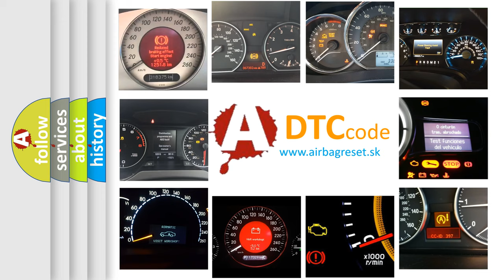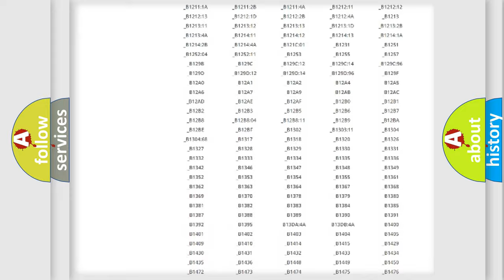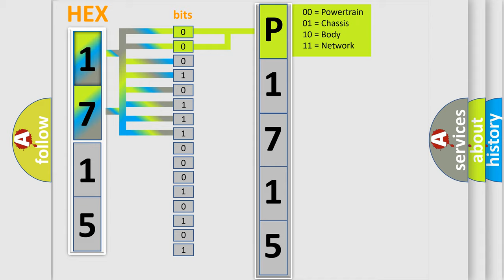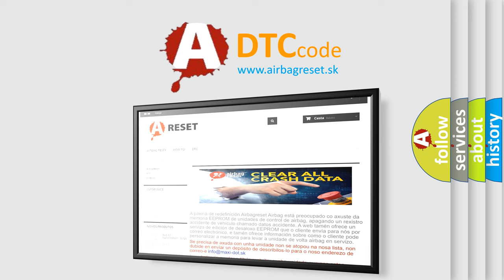DTC Jeep P1715 Short Explanation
Contents:
0:21 Basic DTC analysis according to OBD2 protocol standard.
1:48 Insight into programming
2:58 A diagnostically understandable description of the Diagnostic Trouble Code
3:05 Basic error definition

Make:
Jeep
Code:
P1715
Definition:
Front Crash Data - No Subtype Information
Description:
This DTC sets when the ORC detects that an impact has caused a squib deployment. Once the code sets in this ignition cycle it stays active for this ignition cycle.